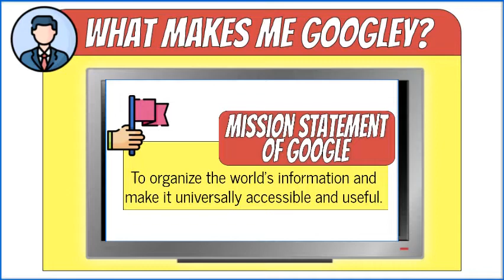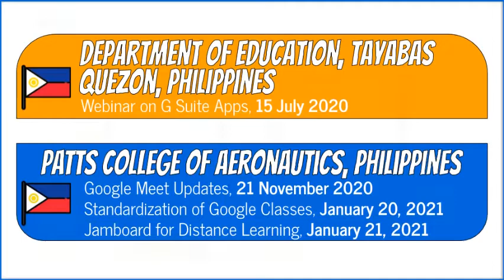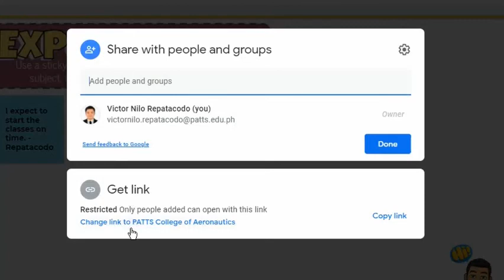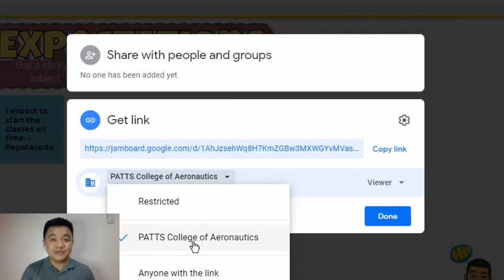Google Certified Trainer Application Video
This is part of my Google Certified Trainer application. This video contains the following:
1. Brief introduction about myself;
2. What makes me googley;
3. What motivates me to join the program; and
4. A demo how I integrate Jamboard into my classes.